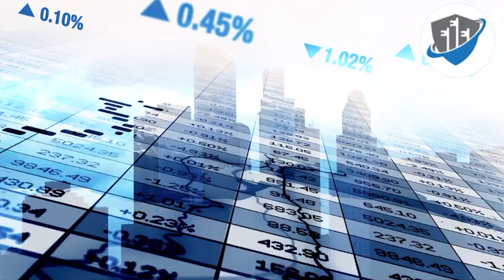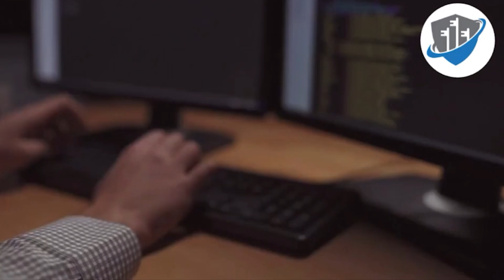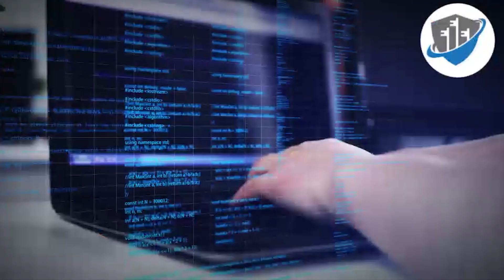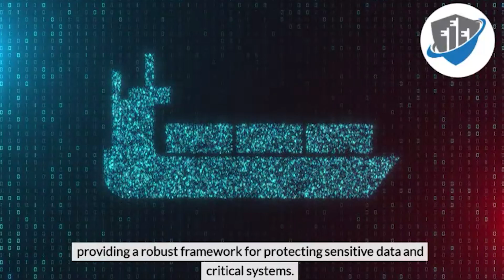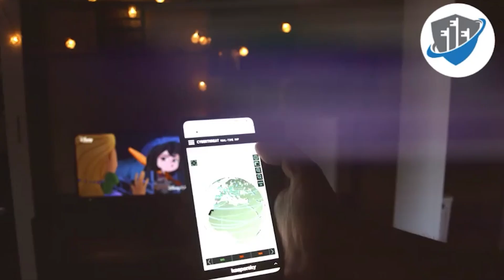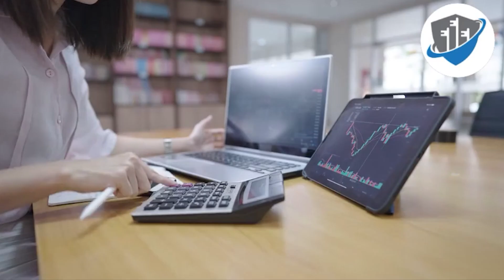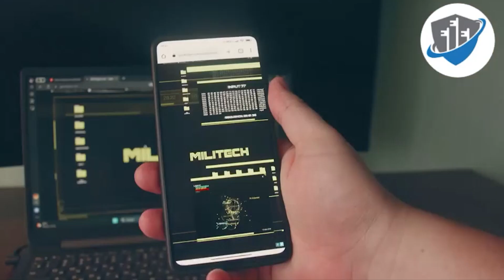🚨 The Cybersecurity Rethink of 2024 – Are You Ready for the Future? 🚨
As we step into 2025, cyber threats are evolving faster than ever! Hackers are leveraging AI, deepfake scams are on the rise, and organizations are facing relentless cyber warfare. How can you stay ahead?

IEMLab is revolutionizing cybersecurity with advanced training, industry-leading certifications, and state-of-the-art security solutions. Take your cybersecurity skills to the next level and become part of the next-gen cyber defense!

In this must-watch video, we reveal groundbreaking cybersecurity trends that will define the future and show you how to future-proof your security strategy!

🔍 What You’ll Learn:
✅ The biggest cybersecurity threats in 2024 – and why they demand your attention!
🤖 AI in Cybersecurity: How both defenders and hackers are using artificial intelligence in the cyber battlefield.
⚠️ The rise of deepfake fraud, AI-powered phishing, and next-gen cyberattacks.
🛡️ The future of Zero Trust security, cloud protection, and advanced threat detection.
💼 How businesses & professionals can stay ahead of evolving threats and build bulletproof security strategies.

🚀 Stay Ahead or Get Left Behind! 🚀
Cybersecurity is no longer optional – it’s survival. The organizations and professionals who embrace AI-driven security, continuous learning, and a proactive mindset will thrive in the future.